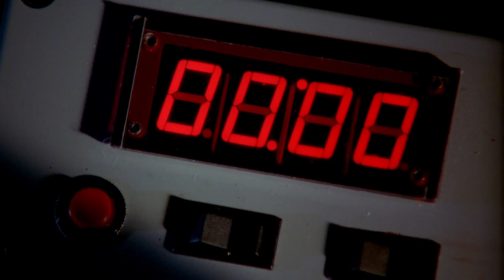Phillip Rhee Trailers | Best of the Best 4 (1998)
Phillip Rhee wraps up the Best of the Best franchise with the final installment - Best of the Best 4: Without Warning (1998).